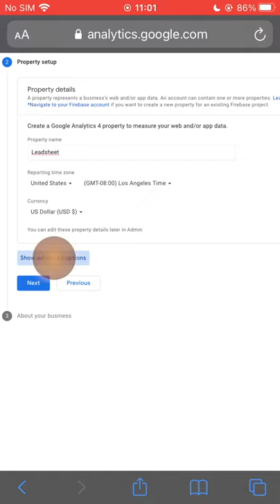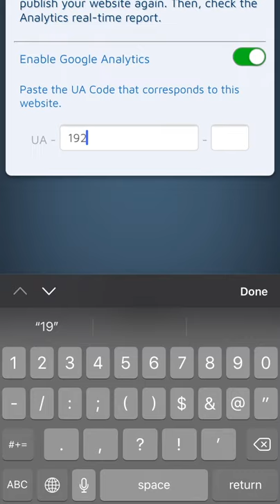How To Enable Google Analytics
How To Enable Google Analytics on your SimDif website